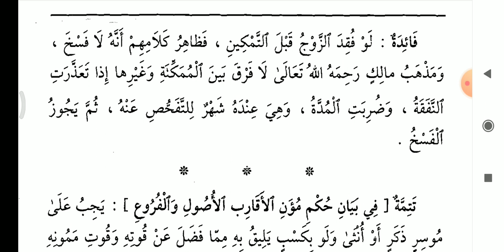فتح المعين|بشرح|قرة العين|بمهمات الدين| فرع|في|فسخ النكاح|In|Malayalam|Part 3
باب النكاح
فرع في فسخ النكاح - ٣
Malayalam
Part 3

Query Solved
1. Fathul Mueen
2. Fathul Mueen Malayalam
3. Fathul Mueen Class
4. فتح المعين
5. فتح المعين بشرح قرة العين بمهمات الدين
6. فتح المعين Malayalam
7. Fiqh
8. Fiqh malayalam
9. Fiqh class
10. Fiqh class Malayalam